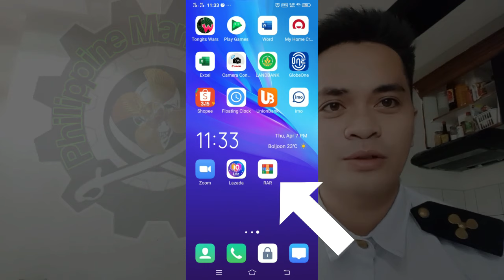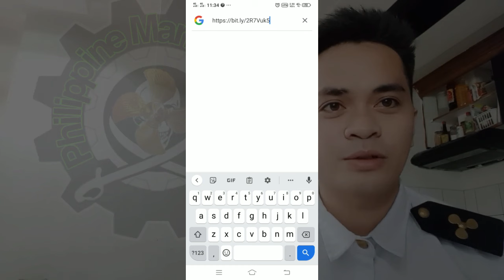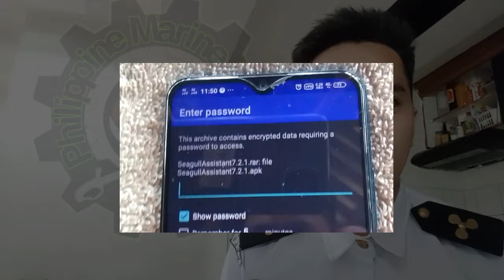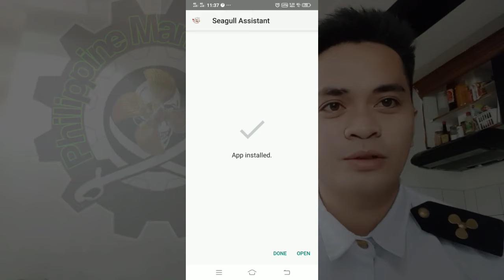How To Install Seagull Assistant APK for Android [Latest Version]7.2.1 in2024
Seagull Assistant is an awesome app that brings you tips, knowledge, and the best reviewers from across the world to evaluate your knowledge related to the field.

If you are interested in hunting a job in the maritime field. Be it a sailor or any other relevant to the maritime affairs.

If you have current seagull assistant installed. Unistall it first before installing seagull 7.2.1

Password: marinersguide246

Se
Seagull assistant Ver. 7.2.1